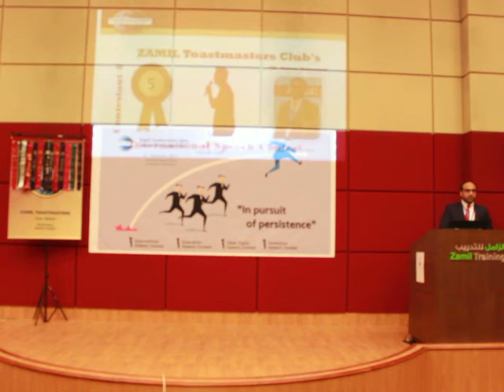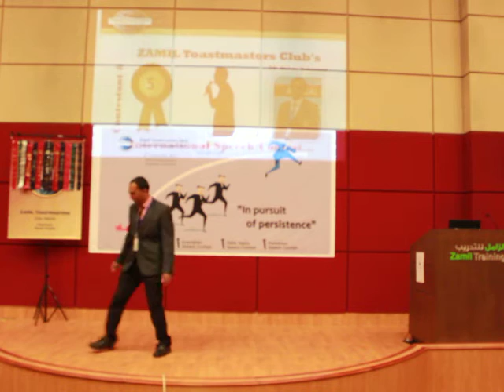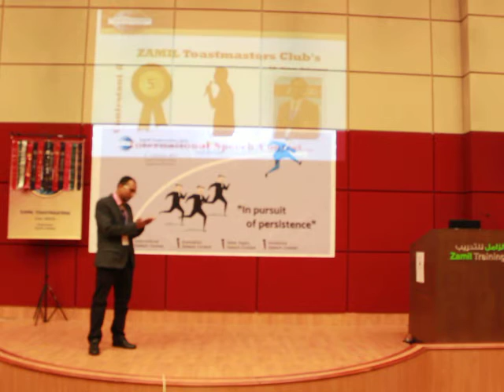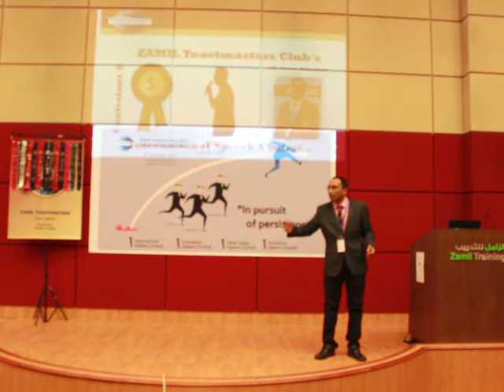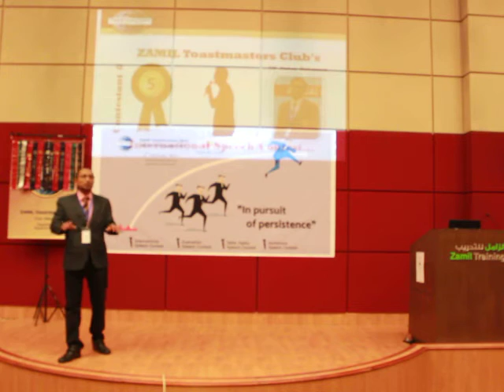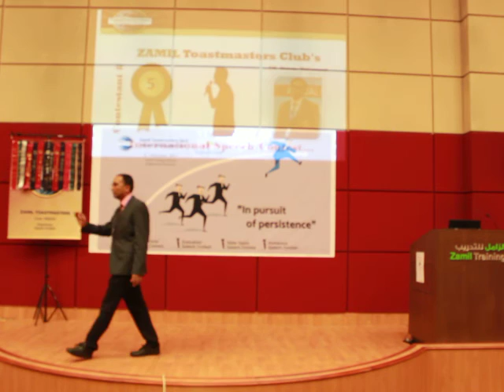MY NAME IS MUHSIN